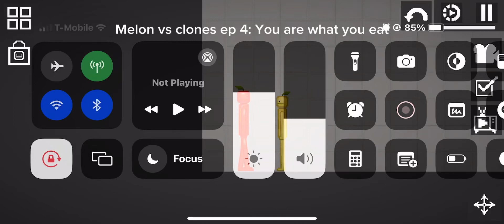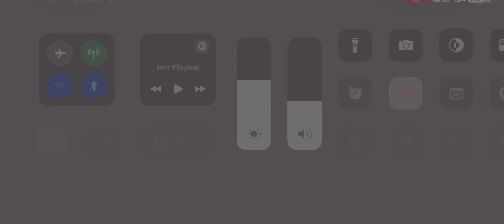Melon vs clones ep 4: You are what you eat